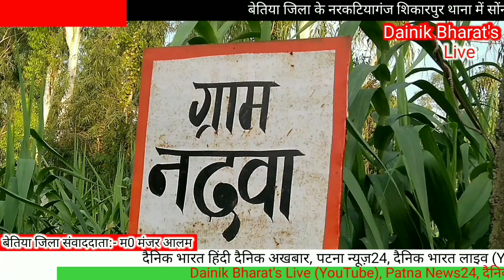Patna News24।। एमडीएम चोरी मामले में प्रभारी प्रधानाध्यपक को ग्रामीणों ने पकड़ कर किया पुलिस के हवाले